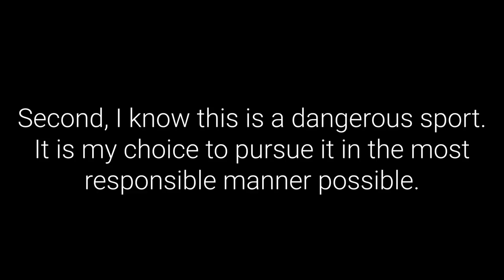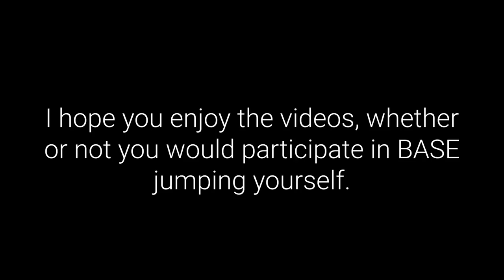Jumping Off Of A Bridge At Night...